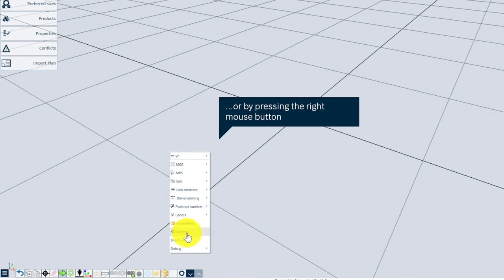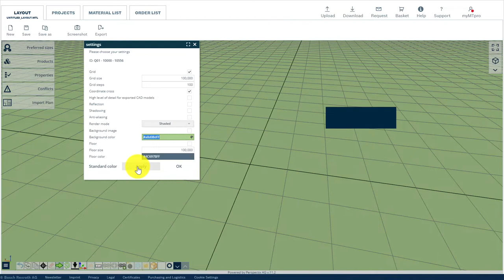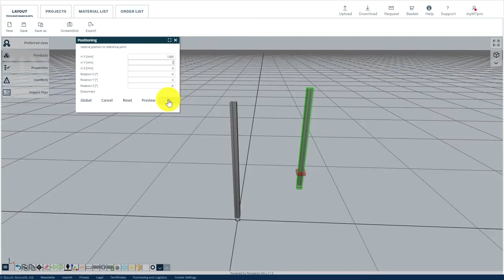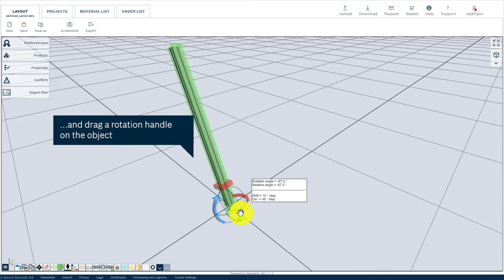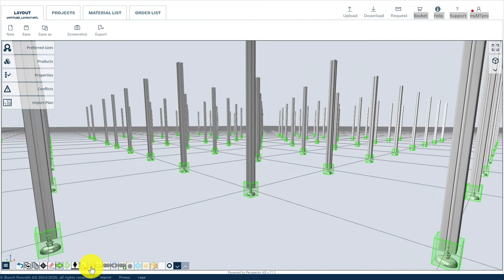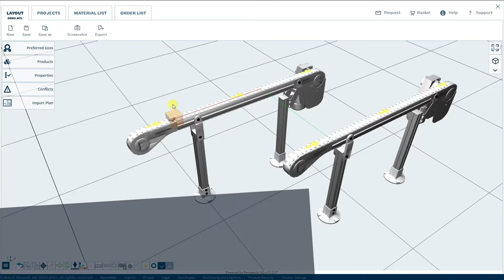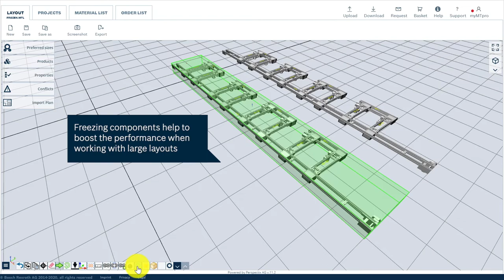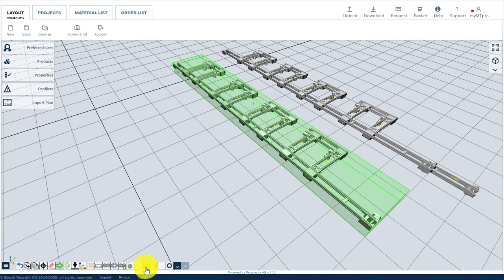[EN] Bosch Rexroth - HowTo Video: MTpro Online Designer – Toolbar VarioFlow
MTpro Online Designer – Toolbar VarioFlow
In this video you are going to learn more about the different functions dedicated to the VarioFlow plus chain conveyor system in MTpro Online Designer. With VarioFlow plus, Rexroth offers a powerful, standardized, and versatile conveyor system for use in many industries. The MTpro Online Designer helps you to design your own individual chain conveyor system. You can find the special VarioFlow design functions in the third toolbar row.

00:00 → Intro
00:20 → Resize selected section
00:36 → Close selected section
00:51 → Generate leg sets
01:22 → Delete leg sets
01:33 → Adjust leg set height
01:51 → Add side rail profiles
02:06 → Select all profiles
02:26 → Add side rail holders
03:01 → Adjust position of clamping element
03:14 → Group holders
03:36 → Copy holder groups
03:50 → Move holder groups
03:57 → Multiple copies of holders
04:08 → Group and copy holders
04:24 → Manual adjustment holders
04:40 → Unlock holders (modify)
05:01 → Replace copied holder groups